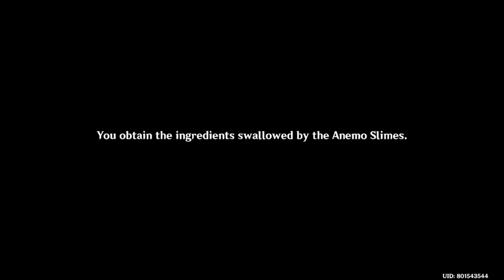How to Complete Path of Stalwart Stone | Contraption-Contrived Cooking Course | Genshin Impact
New event already out in Asia server.